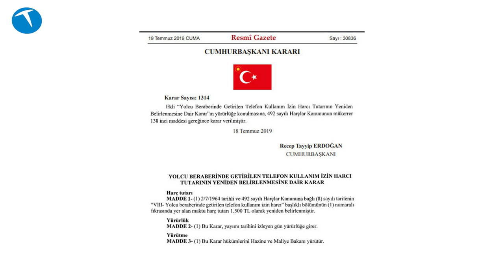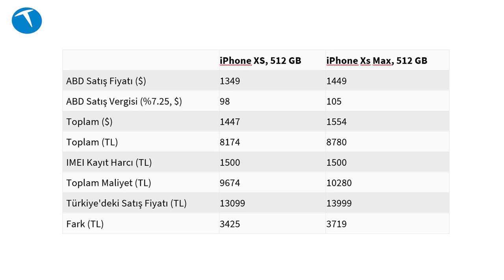Yurtdışından telefon getirmek mantıklı mı? Temmuz 2019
Yurtdışından bireysel olarak getirilen cep telefonlarının kaydı sırasında alınan harç 618 TL'den 1500 TL'ye yükseltildi. Bu videoda bu zammın sonuçlarını anlatıyor ve aynı zamanda hala yurtdışından telefon getirmenin mantıklı olup olmadığını değerlendiriyoruz.

Videoda anlattığımız örnekler iPhone'un amiral gemisi XS ve XS Max için geçerli. Yaptığımız hesaplara göre 1500 TL'lik harç bedeline rağmen yurtdışından iPhone almak hala mantıklı.

Yapılan son düzenlemelere göre yurtdışına son 6 ayda çıkmış kişiler 3 yılda bir adet olmak üzere ve sadece kendi numaraları ile kullanmak şartı ile 1500 TL  + 20 Euro harç bedeli ile telefon getirebiliyorlar. Yapılan işlem BTK tarafından gerçekleştiriliyor ve telefonun IMEI numarası ülkemizdeki sisteme entegre ediliyor.

bu videoda yurtdışından telefon getirmenin mantıklı olup olmadığını anlatıyoruz. Türkiye'de fahiş fiyattan satılan iPhone'un üst modelleri dışında yapılan son düzenleme ile yurtdışından telefon getirmek çok mantıklı olmaktan uzaklaşmış oluyor.